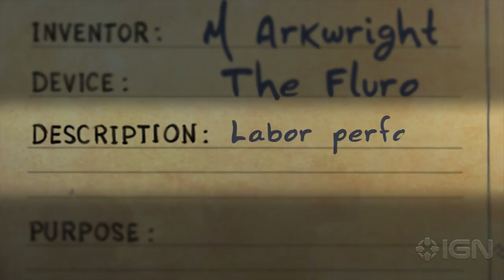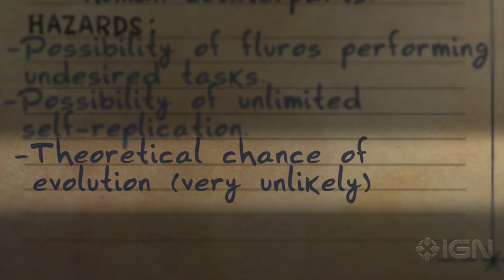Vessel- Invention Report Trailer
At first glance, this looks like something Pixar would put together. After further inspection however, it turns out its an indie masterpiece developed by Strange Loop Games. This liquid physics puzzle game gets you to play as the "fluro", the shape shifting liquid robot. While we don't have much more information than that, the trailer does show off some pretty impressive gameplay. Check it out and let us know what you think!